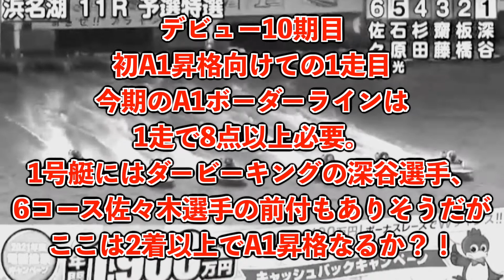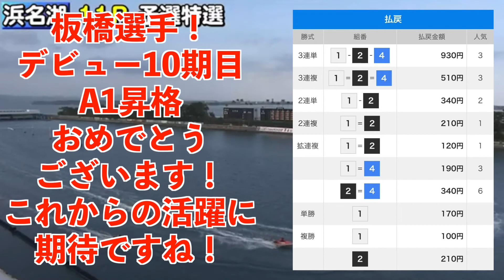ボートレース界で1番長い日 板橋 侑我 編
ボートレース界で一番長い日でもある、期別の最終日。
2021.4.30も色々なドラマがありました。

結果に対してよかった選手、悪かった選手。

そのドラマの一ページをご覧下さい。

いいね👍